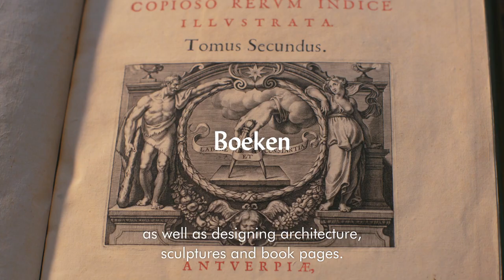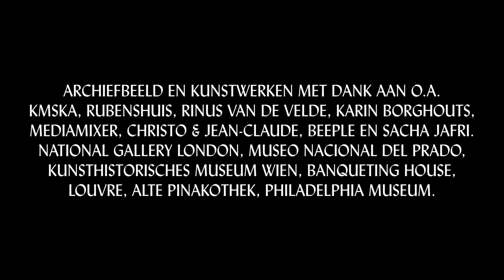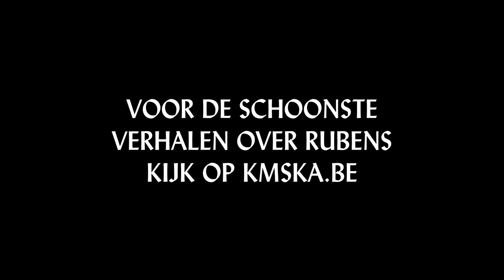Rubens: opera in paint - Rubens paints a Rubens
Rubens experts Nico Van Hout and Koen Bulckens immerse you in the Baroque master’s world. Rubens returns to Antwerp to fill the churches with monumental paintings. The large works immediately set him apart from other painters.